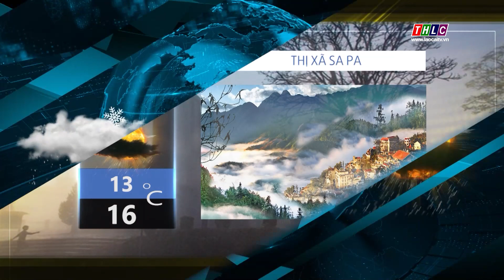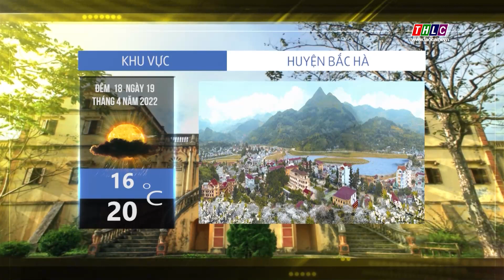Dự báo thời tiết đêm 18 ngày 19/4/2022 | THLC